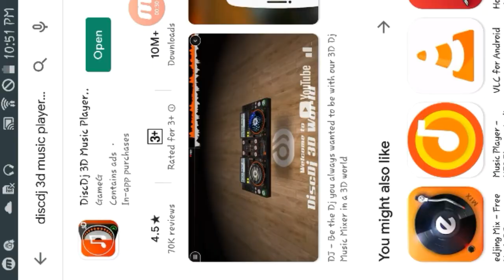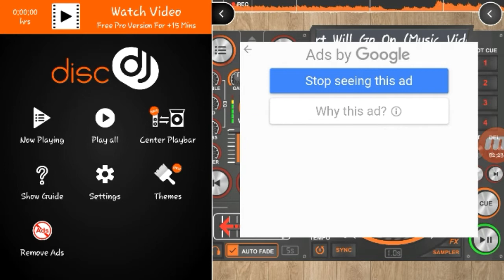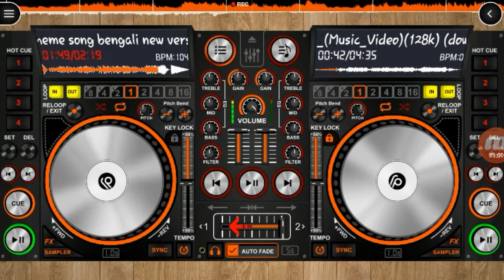Top Dj Mixing Android App | Best Dj App For Mobile | How to Song Remix in Android Phone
dj mix song banate dj 3d  app lagbe ।
The song will be loved for making The Mix. It will take end bass and concert of different drones. Watch the detailed video.